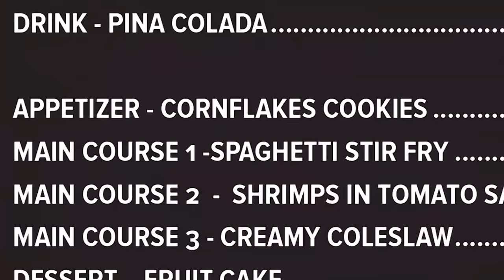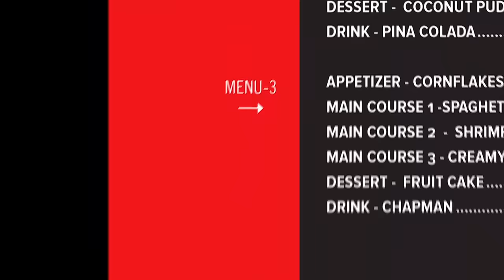How to make FOUR Classic Cocktail & Mocktail Recipes - SIMPLE DRINK RECIPES - ZEELICIOUS FOODS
Full Recipe Details ► See full recipe below

Love,
Winnie❤️

Ingredients
SIMPLE MOCKTAIL
Blackberry Juice
Orange juice
Oranges slices
Lemon slices
Ice cubes
Sprite
Cinnamon Sticks

CLASSIC MOJITO COCKTAIL
Lime (quatered)
Mint leaves
Granulated sugar (optional)
Rum or vodka
Ice cubes
Soda water or lemon infused soft drink

SIMPLE COCKTAIL DRINK
Vodka
Orange juice
Ice cubes
Orange and lemon wedges

CHAPMAN
Grenadine
Angostura Aromatic bitters
Sprite
Fanta
Cucumber slices
Lemon slices
Orange slices
Ice cubes
Orange slices